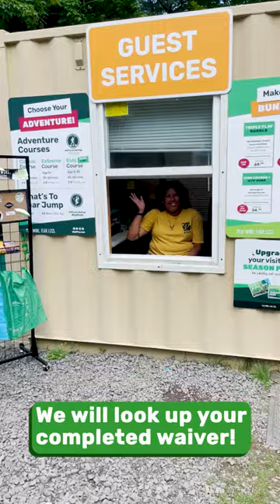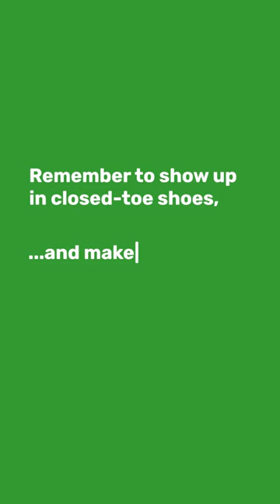WildPlay Thacher Kids Adventure Course Walkthrough 2023